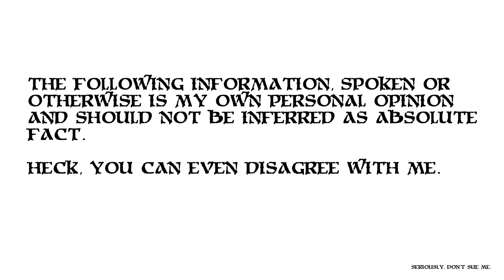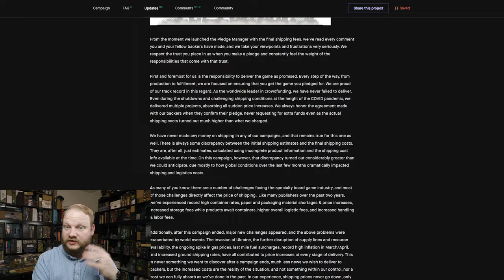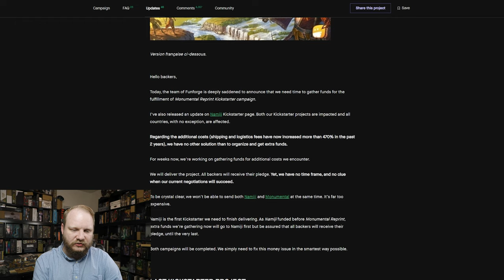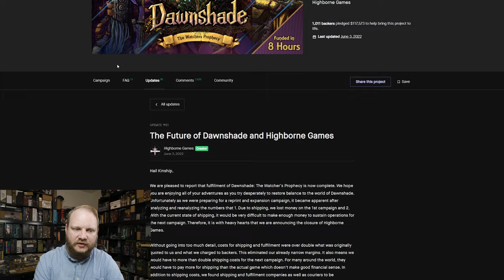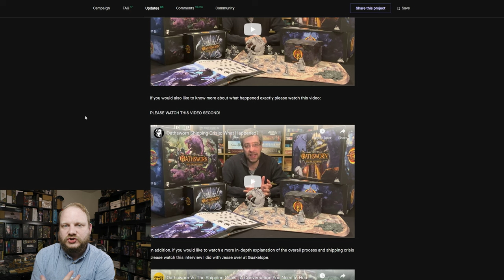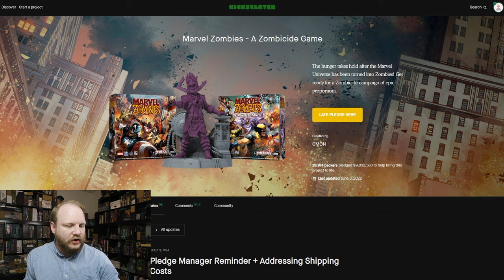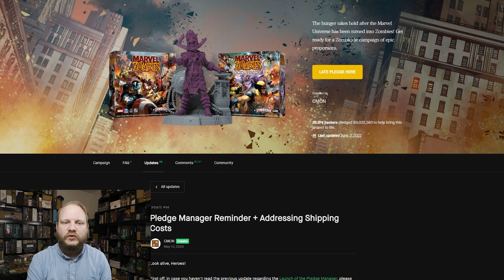This is not working anymore. Who's at fault, and how to fix it.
Get my shirt and save 10% on *everything* from Into The AM

0:00 Intro
1:47 What's the current issue
3:58 The point of no return
6:56 How did we get here? Who's fault is it?
11:15 How do we fix this?
12:21 Smaller
14:57 Smarter
17:21 Later
19:18 Higher
22:04 Summary